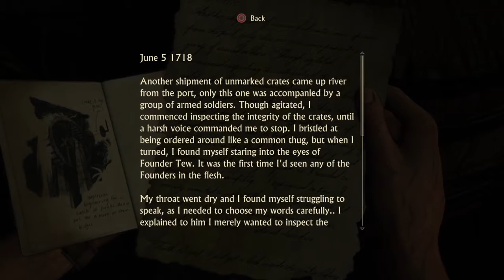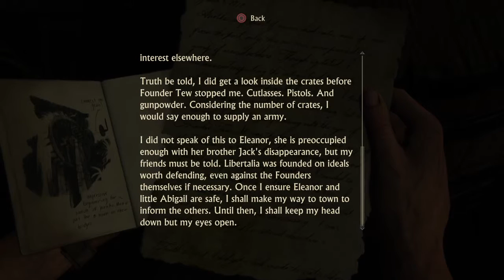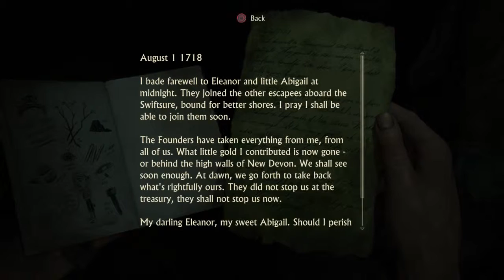Uncharted™ 4: A Thief’s End Chapter 17. Driving in the hills of Libertalia